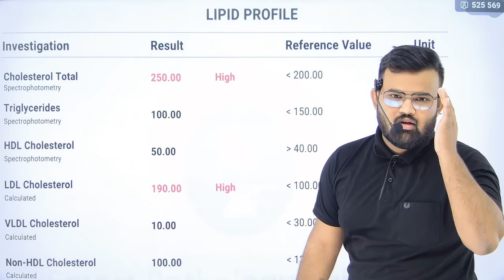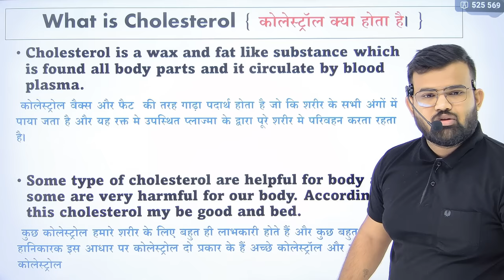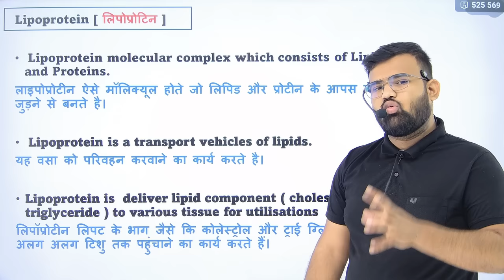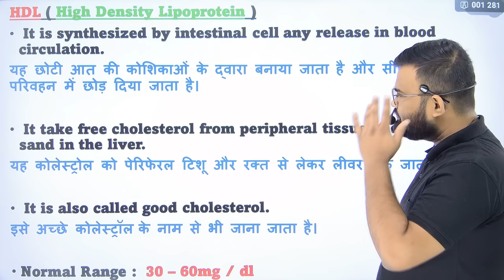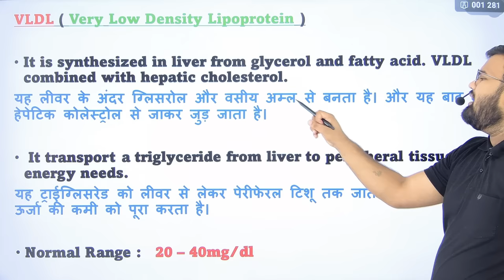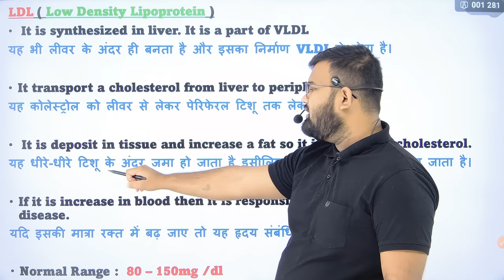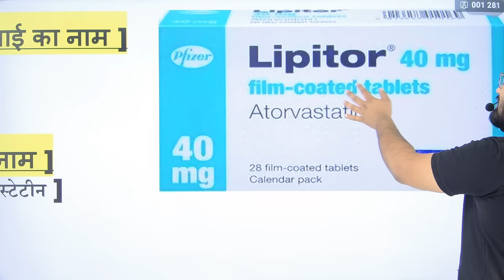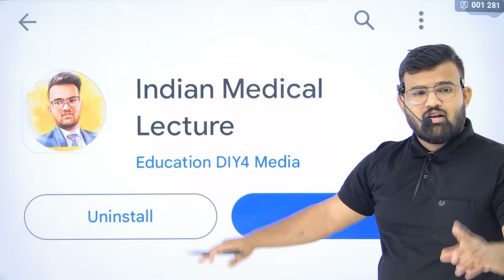Lipid Profile रिपोर्ट | Cholesterol | Lipid Medicine | Blood Test | Blood Report | Doctor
Lipid profile
Lipid profile test
Lipid profile report
Lipid medicine
HDL cholesterol
VLDL cholesterol
LDL cholesterol
cholesterol report
High cholesterol
How to control cholesterol
High cholesterol medicine
Blood report
Blood test
IgE blood test
IgE blood report
IgE antibody
Antibody test
Blood report
Blood test
Liver function test
Liver profile
Liver profile test
CBC Test in hindi
CBC report
How read CBC report
Blood sugar test
Blood test
All blood test
All blood test report
Blood Report
What is MCV test
What is mch test
What is RdW test
What is MCHC test
Lab knowledge
Laboratory students
Allergic medicine
Treatment of allergy
Injection for skin allergy
Types of allergy
Treatment of disease
Medicine knowledge
Medical Knowledge
Hospital knowledge
Doctor knowledge
Hospital knowledge
Hospital staff knowledge
Medical Knowledge
Medical students
Medicine knowledge
Anti depression medicine
Psychology of Nursing
Psychology treatment
Psychologist
Analgesic medicine
Antacid medicine
Painkiller medicine
Type of painkiller
Antibiotic medicine
Antipyretic medicine
Anti allergic medicine
Antihistamine
Anti anaemia medicine
Multivitamins
H2 blocker medicine
H2 receptor medicine
Antifungal medicine
Antiviral medicine
Painkiller injection
Painkiller tablet
Antibiotic medicine
Antibiotic class
Antibiotic injection
Antibiotic tablet
Painkiller medicine
Headache medicine
Medicine mechanism
Painkiller medicine
Best Painkiller Medicine
Painkiller injection
Antiinflammatory Injection
Wound Healing Medicine
Antiinflammatory medicine
Antiinflammatory injection
Antibiotics injection
Antibiotics Tablet
Antifungal medicine
Emergency Injection
Emergency medicine
Antibiotics injection
Gastritis injection
Gastritis medicine
Antiemetic drugs
Antiemetic injection
Antiemetic medicine
Nursing knowledge
Pregnancy sonography
Pregnancy ultrasound Report
Hospital staff
Hospital related knowledge
Mbbs student
Biology students
Doctor knowledge
Bhms students
Bams students
Nursing knowledge
Nursing staff
Paramedical staff
Paramedical knowledge
Pharmacy students
Pharmacy knowledge
Medicine knowledge